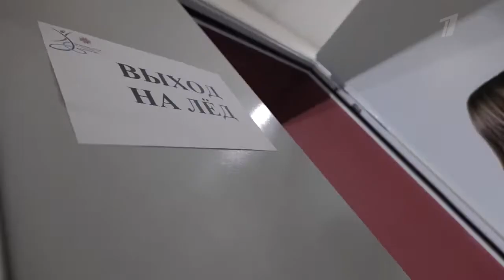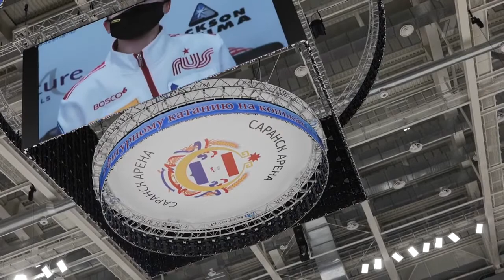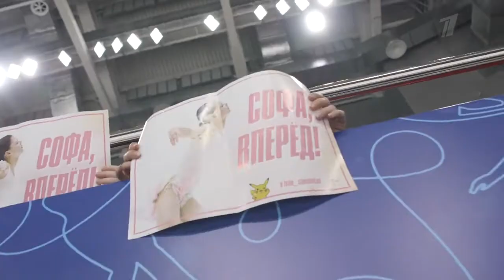Figure Skating Championship of Russia 2022 Behind the Scenes Junior Division